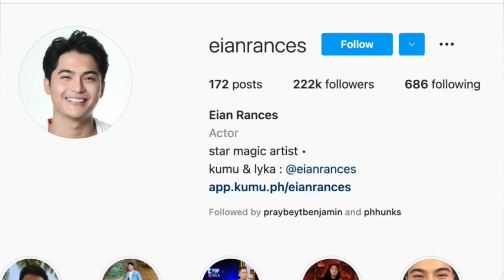sobrang yaman na ni EIAN RANCES kahit hindi mag-artista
Ganito na pala kayaman at ka-sucessful ngayon ang PBB KUMU housemate na si Eian Rances.